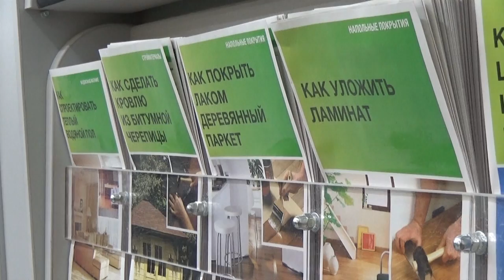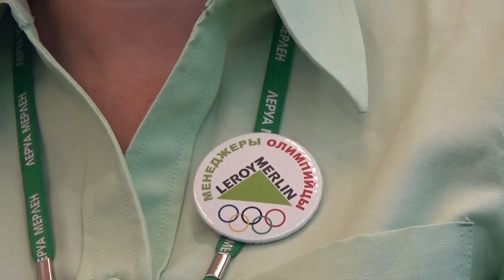Леруа Мерлен открыт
Всего  шесть с половиной месяцев потребовалось международной компании «Леруа Мерлен»  чтобы построить  на Олимпийском проспекте  гипермаркет строительных товаров.  Инвестиции в проект составили порядка  1,5 миллиардов рублей. Создано 300 новых рабочих мест.